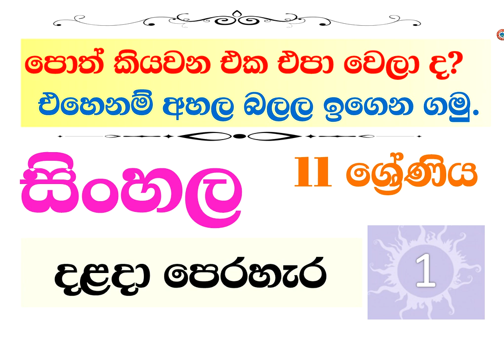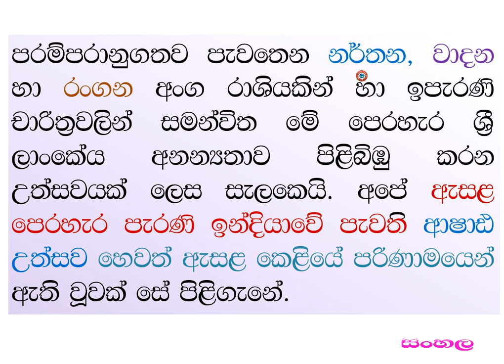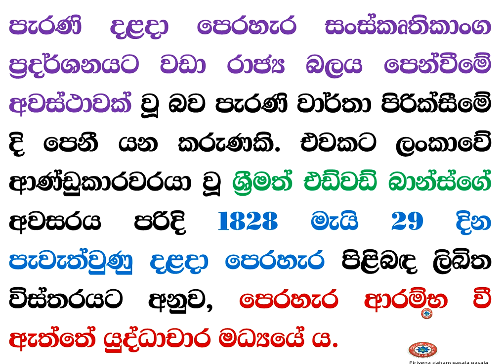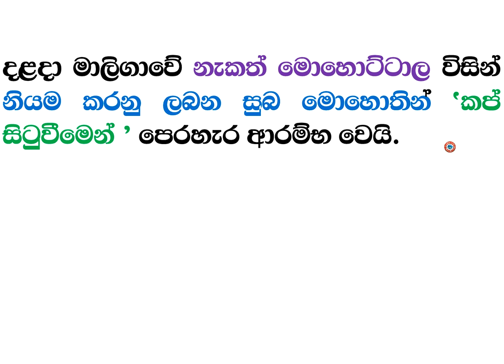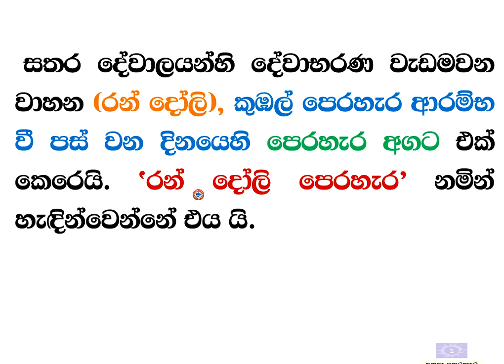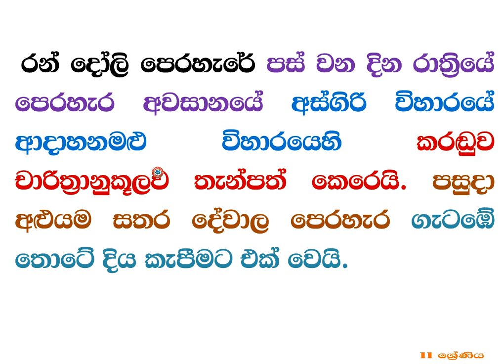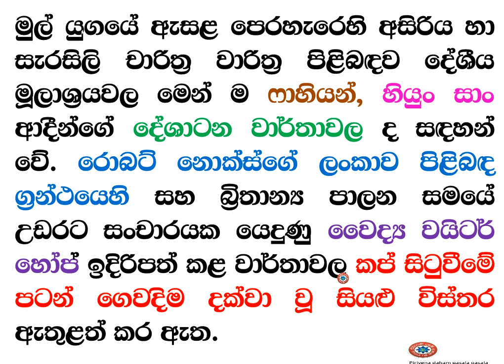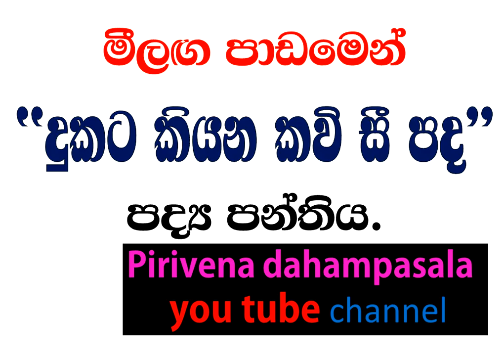sinhala G 11 1 lesson 11 ශ්‍රේණිය සිංහල 1 පාඩම දළදා පෙරහැර dalada perahara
sinhala   G 11   1 lesson 11 ශ්‍රේණිය සිංහල 1 පාඩම දළදා පෙරහැර
dalada perahara